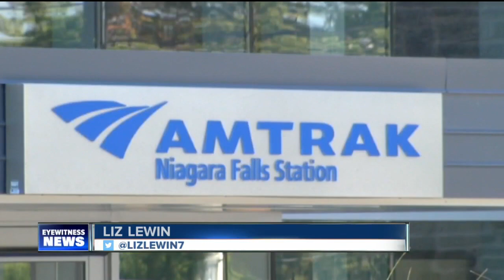Niagara Falls debuts new Amtrak Train Station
After years of conversation and deliberation, there is finally a new train station in Niagara Falls and some say this is what the city needs to boost tourism.

7 Eyewitness News is Buffalo's Source for news, sports, weather, and good things happening every day.